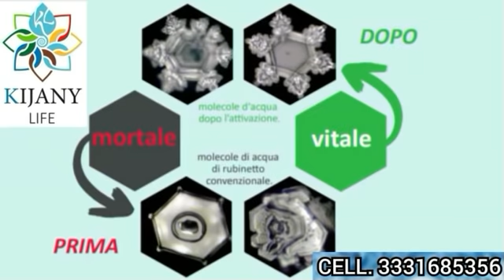AVV. LINDA CORRIAS E F. SCIFO: DRAGHI E MATTARELLA EVERSIONE DELL'ORDINE DEMOCRATICO, COLPO DI STATO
Guarda l'intervista completa e senza censura degli avv. Corrias e Scifo

oppure con bonifico intestato alla collaboratrice:
Intestazione conto: DEBORAH TROVESI
Causale: DONAZIONE
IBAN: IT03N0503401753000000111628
BIC/SWIFT: BAPPIT21A88
INDIRIZZO FILIALE: VIA MASSAUA, 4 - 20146 MILANO (MI)
CIN: N
ABI: 05034
CAB: 01753

Grazie!